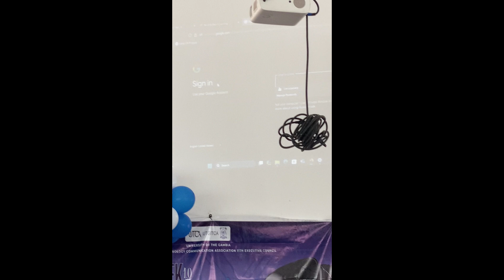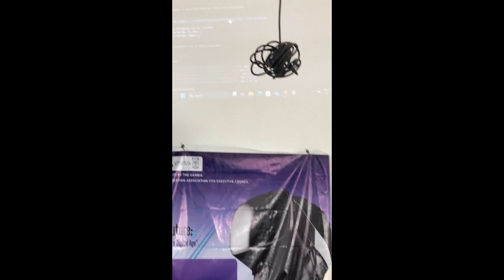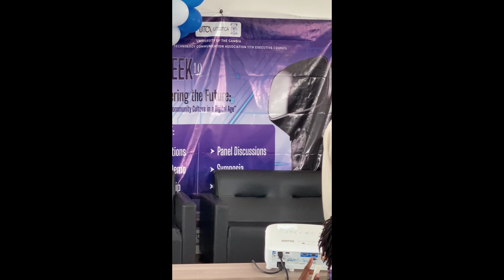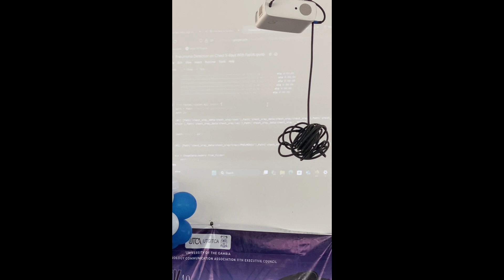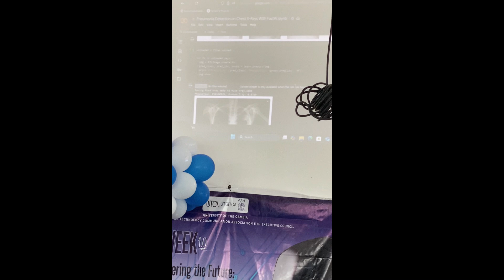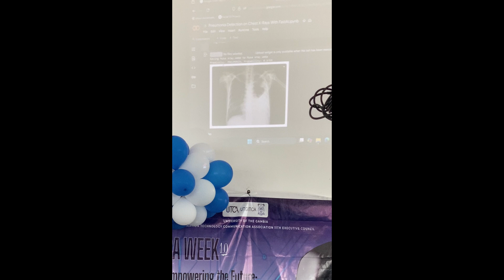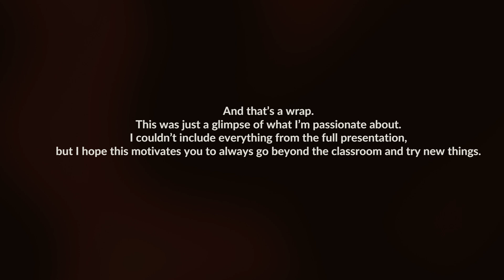Gambian teen develops AI tool to help Detect Pneumonia | UTG ICT Week 2025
I built a machine learning tool that detects pneumonia from chest X-rays and I presented it LIVE at the University of The Gambia’s ICT Week!

This condensed version captures the most powerful moments from my full talk. As someone obsessed with solving real problems using tech, this was more than a presentation.

Tools used: Python, CNN (Convolutional Neural Networks), PyTorch, fastai
Goal: Make healthcare diagnostics more accessible with AI